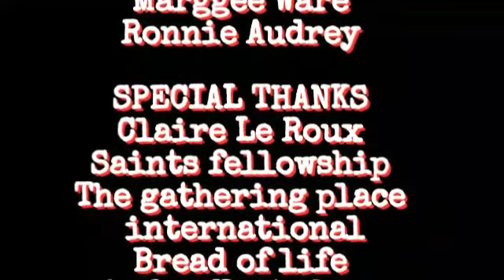The Angelic (part1)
Gathering of the Dangerous - Son Of Fire - 4 trading or more info please visit our